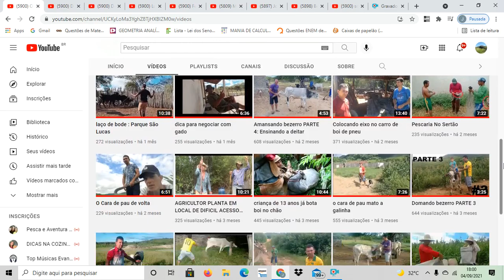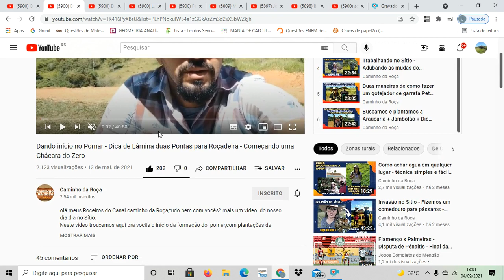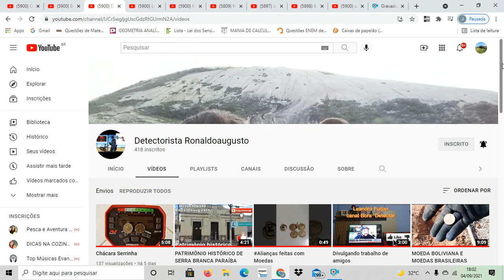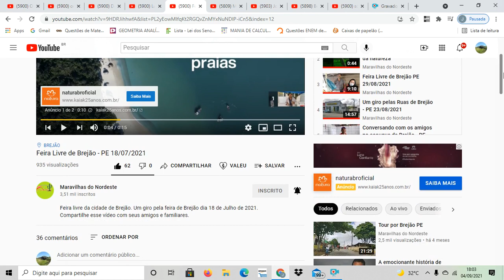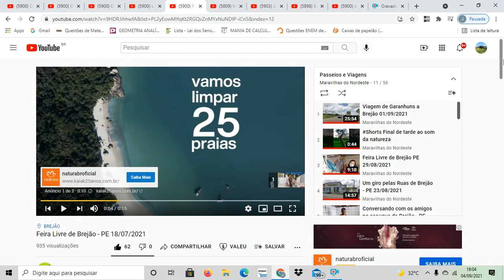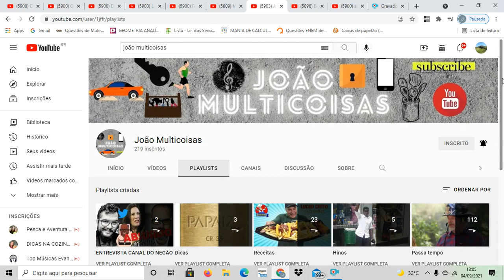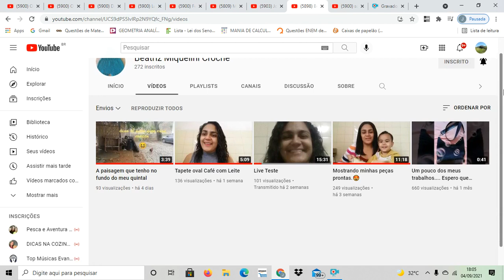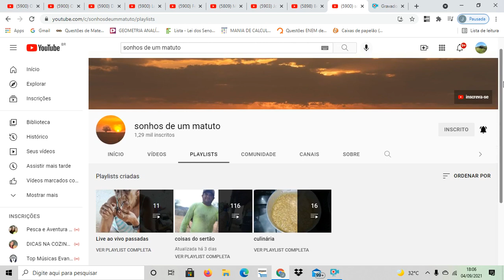Quem Vem Ganhar Divulgações de Canais